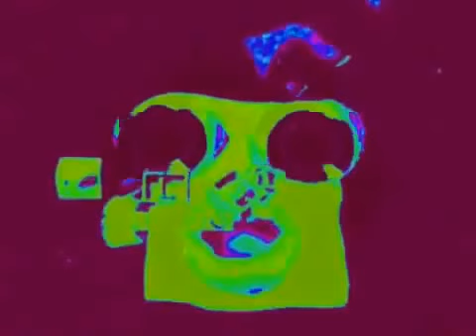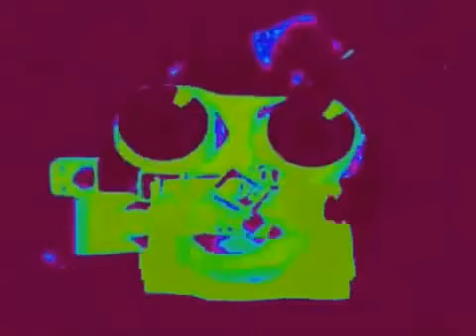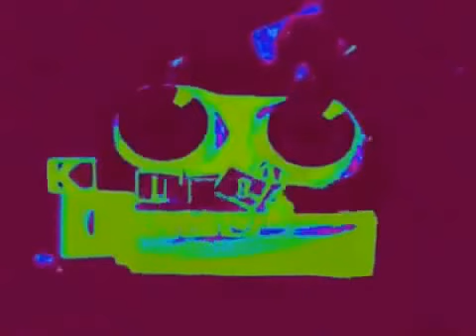DOOMSDAY KLASKY CSUPO ROBOT 2007S 512X SLOWER